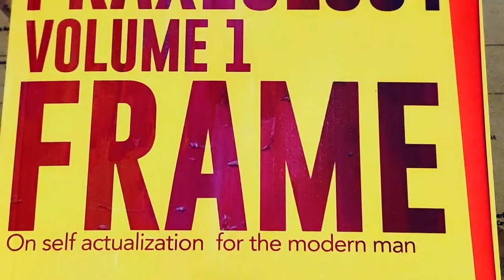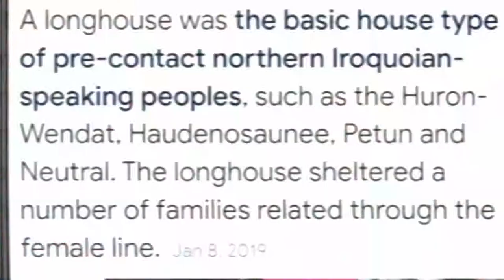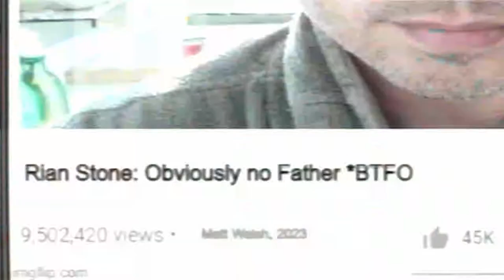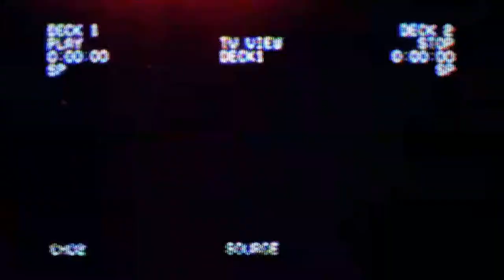Being OK is a choice | Red Morning, Live!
00:00 Intro
10:00 thgots
37:30 5 stages
40:00 - 49 superchat
53:00 Get out of It
1:12:00 residual
1:27:00 Promo